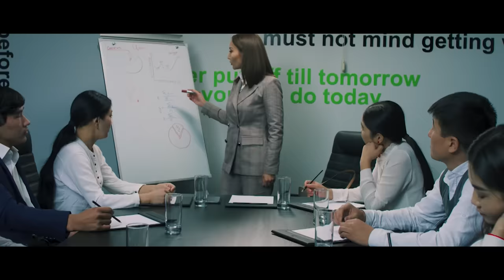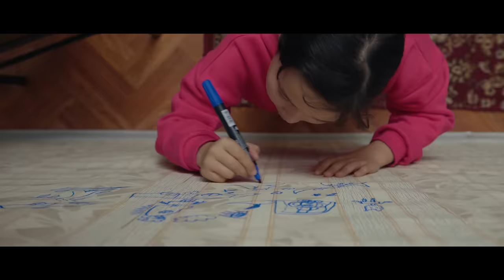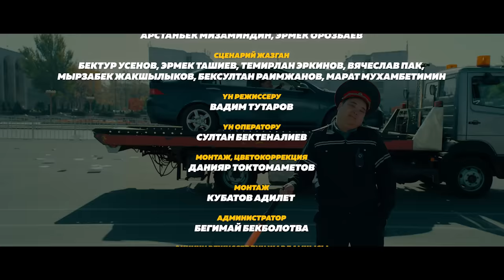Не Жаңылык | 8 Чыгарылыш